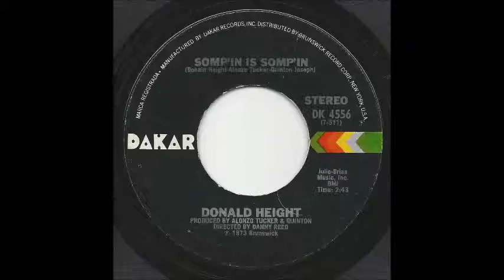Donald Height Sump'in Sump'in